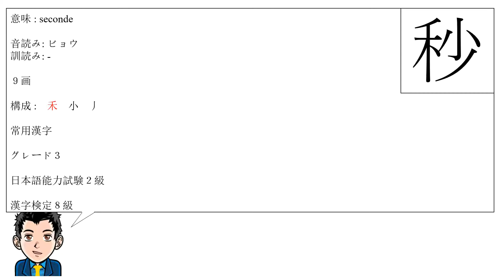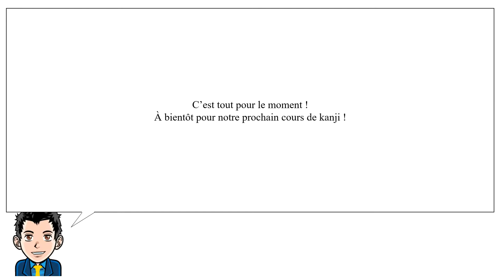Leçon de kanji : 秒 - seconde